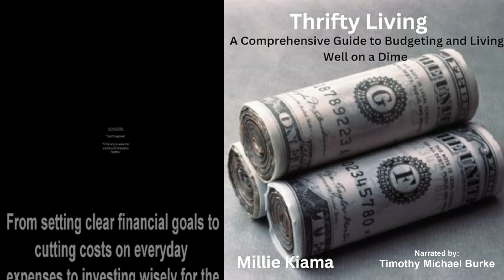Thrifty Living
New release narrated by yours truly!